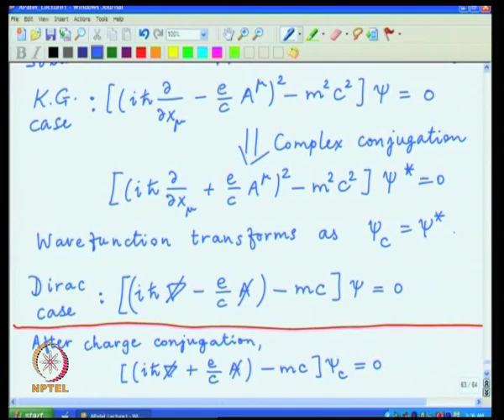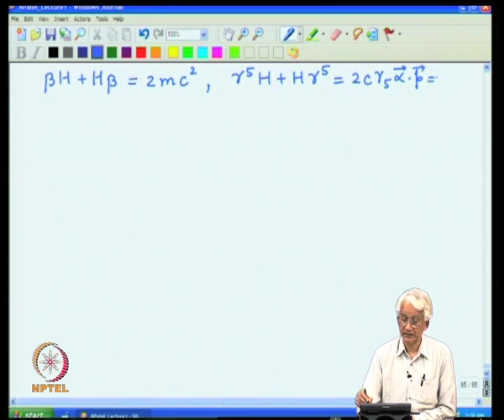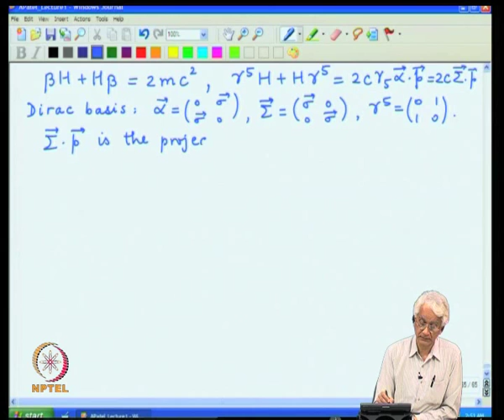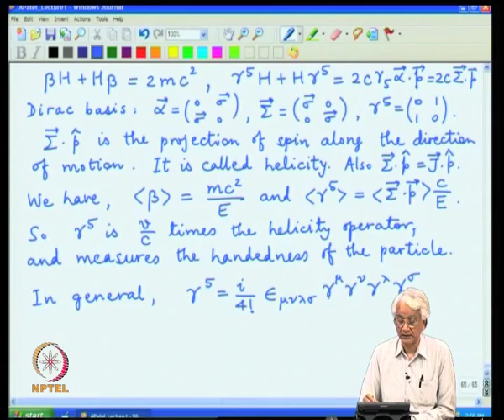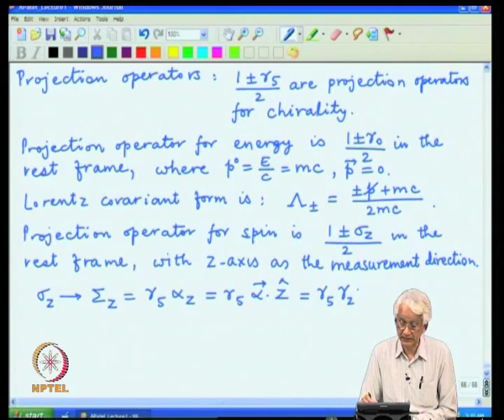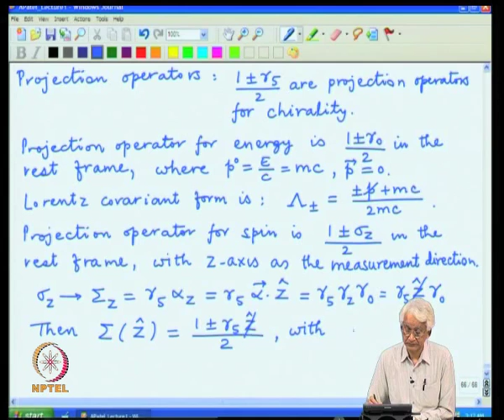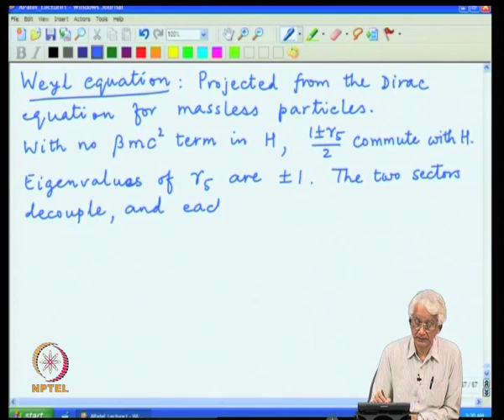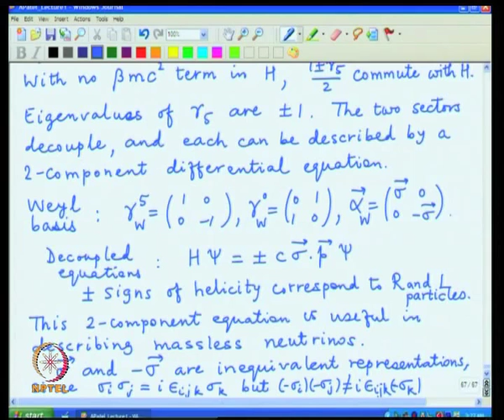Mod-01 Lec-13 Charge conjugation symmetry, Chirality, Projection operators